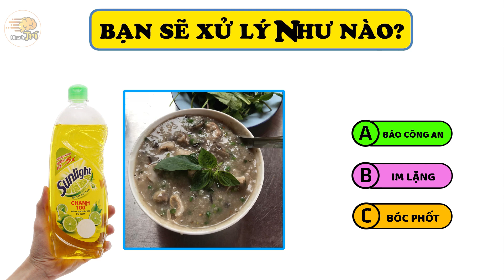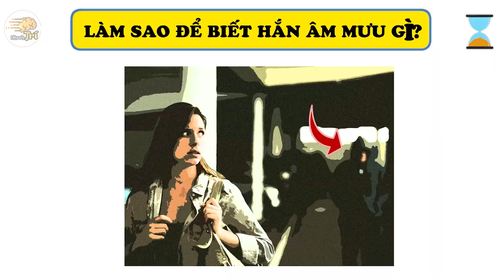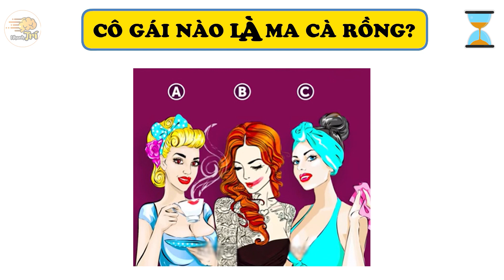Chỉ Những Ai Có Tố Chất Của Một Thám Tử Đồ Ăn Mới Có Thể Giải Hết 15 Câu Đố Này | Nhanh Trí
Mỗi video là cả một quá trình ekip Nhanh Trí dành tâm huyết, từng câu từng chữ, mong rằng được các bạn đón nhận và góp ý, bổ xung cho nhanh trí ngày một phát triển hơn.